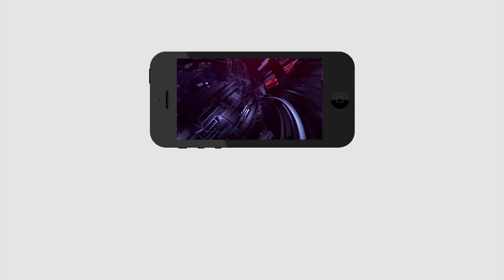హయత్ నగర్ లో బీజేపీ నే రావాలి | Hayat Nagar Public Talk on GHMC Elections